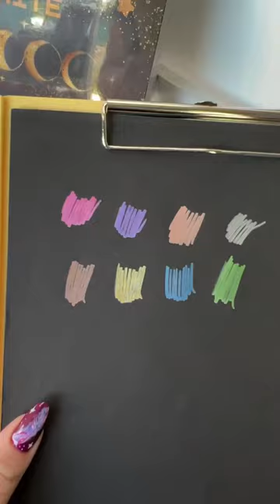Marcadores raros de filgo🔥🔥